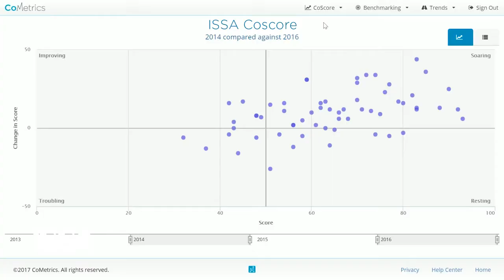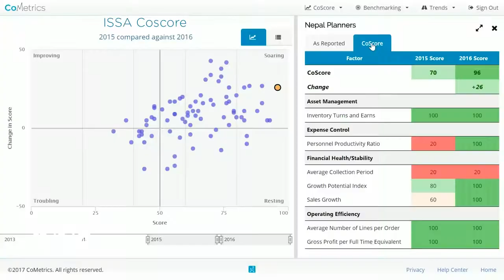WHAT IS DPD?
DPD, Distributor Performance Dashboards (powered by CoMetrics), is the best platform for distributors to confidentially and anonymously share performance data.  Benchmarks have been around for a long time; today, we can receive your information, and within a few weeks, produce those benchmarks.  CoMetrics CEO, Paul Giudice, introduces our new DPD program, and explains how essential and useful it can be to your business.